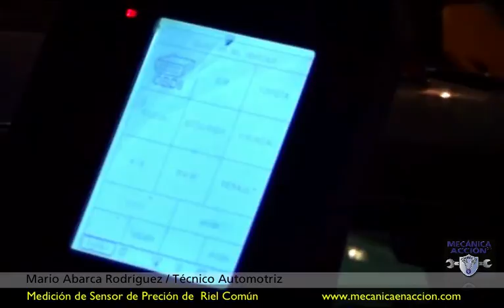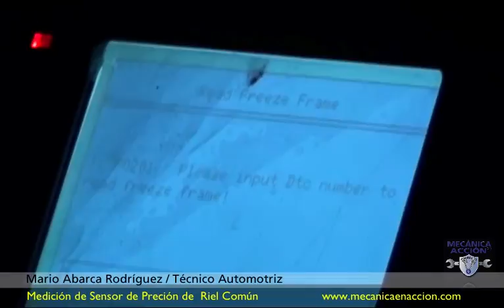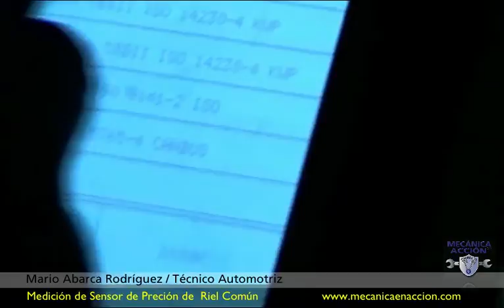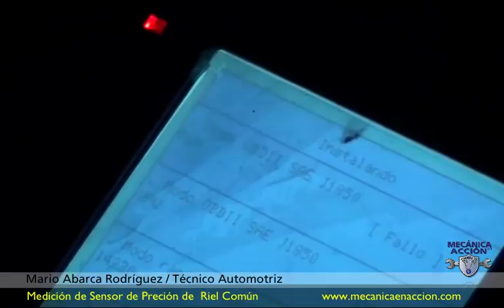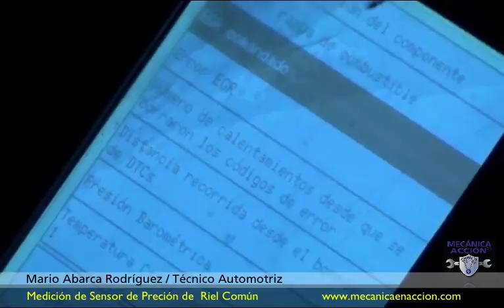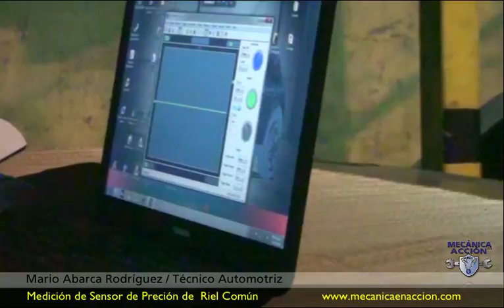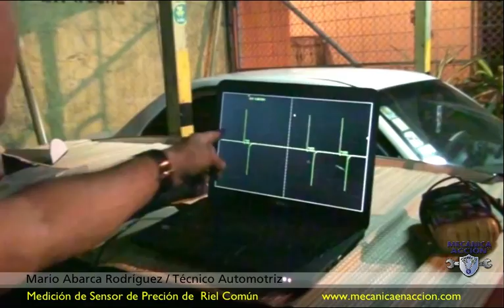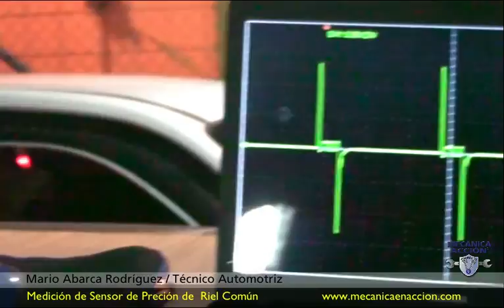Medición sensor Riel Común 2 /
Tecnología de Riel Común aplicada en un vehículo ISUZU. En esta primera parte vamos a ver la medición del sensor de preción de Riel.
Sacar la señal de un Inyector, realización de un Escaneo, Todo esto para lograr un diagnóstico perfecto.